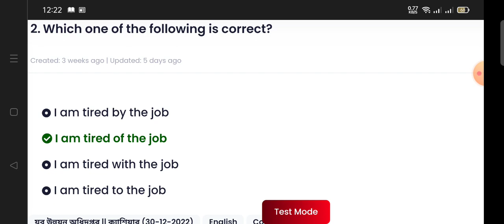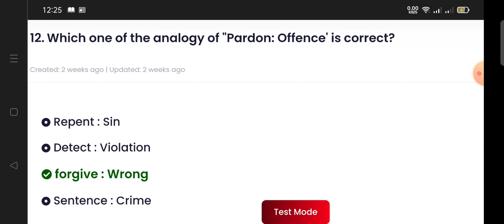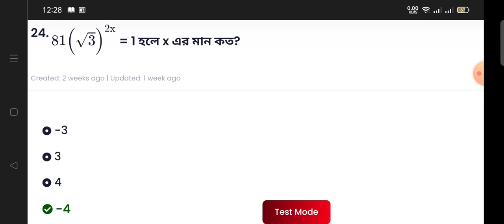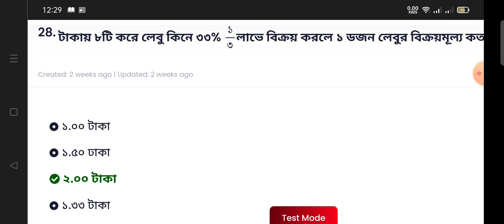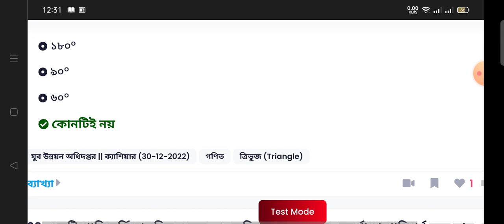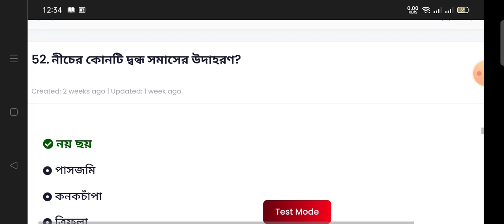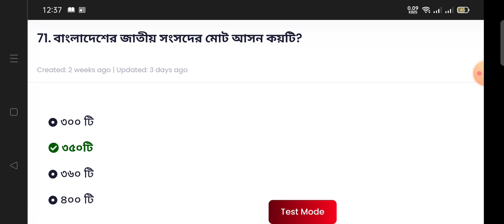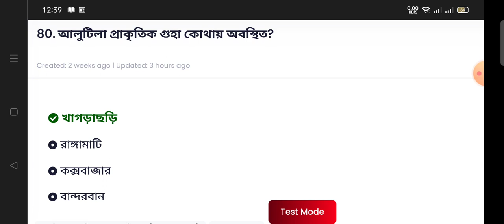যুব উন্নয়ন অধিদপ্তর || ক্যাশিয়ার পদের প্রশ্ন সমাধান || ৩০/১২/২০২২ তারিখ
১৭তম শিক্ষক নিবন্ধন পরীক্ষার প্রস্তুতি, 17th NTRCA suggestion, ১৭ তম শিক্ষক নিবন্ধন পরীক্ষার তারিখ, নিবন্ধন পরীক্ষার সিলেবাস, ১৭তম নিবন্ধন পরীক্ষার চুড়ান্ত মডেল টেস্ট,nibondhon porikkhar prostuti, college nibondhon date, school nibondhon exam, math shortcut technique, বাংলা ব্যাকরণ,সাধারণত জ্ঞান, english grammar, বাংলাদেশ বিষয়াবলী, আন্তর্জাতিক বিষয়াবলী, Natore Online Education

ধন্যবাদ।//

১৭ তম শিক্ষক নিবন্ধন পরীক্ষার প্রস্তুতি,